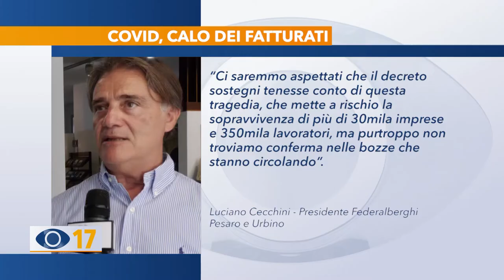Calo fatturati: piccoli negozi a rischio chiusura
Crollo dei fatturati e piccoli negozi a rischio chiusura. L’allarme di Confcommercio e Federalberghi che chiedono ristori adeguati e la proroga delle moratorie per mutui e finanziamenti.